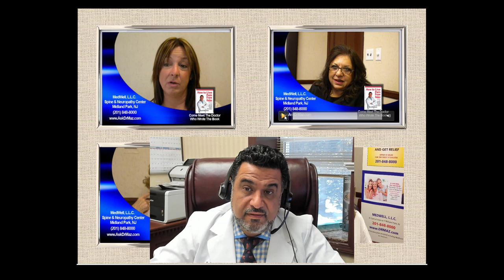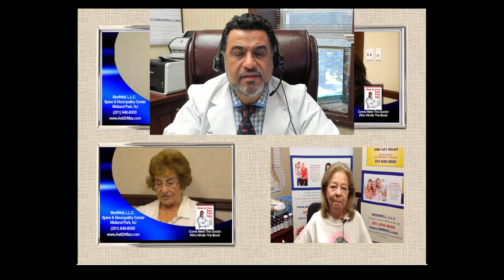Thyroid Doctor Diabetes Doctor Fatigue Bergen County Near Ridgewood NJ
THYROID SYMPTOMS DIABETES DOCTORS BERGEN COUNTY NJ!  Common Symptoms and how to overcome Thyroid and Diabetes Symptoms NATURALLY!

Near Ridgewood, Paramus and Hackensack!

MedWell Functional Medicine